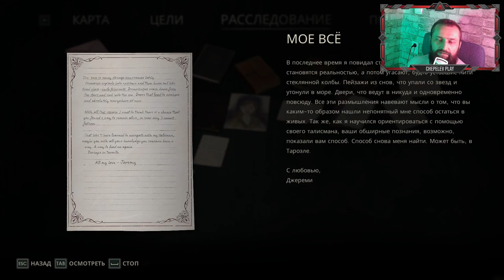Alone in the Dark ( Кошмар на кладбище!! ) #5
Вернитесь в поместье Дерсето в этом переосмыслении Alone in the Dark, ставшем признанием в любви к культовой классической игре ужасов 90-х.